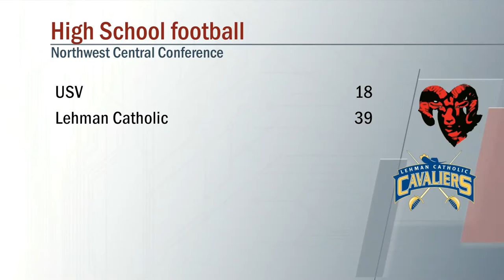USV vs Lehman Catholic Football